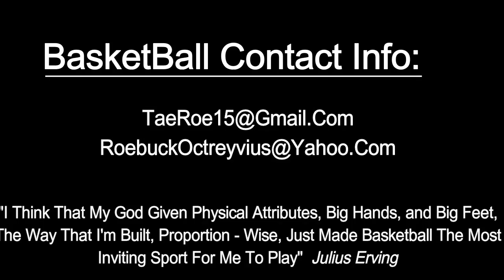Octreyvius Roebuck #23 Club Henry Bolivia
Versatile 6'8 220lbs Full Game Stats 23pts & 14rebs